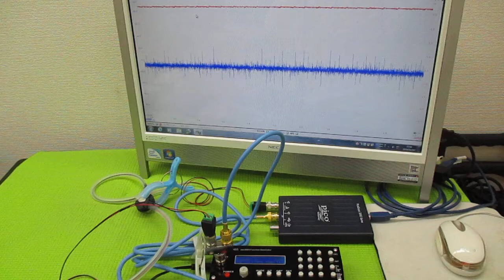対象を伝搬する超音波の測定解析に基づいた最適化技術